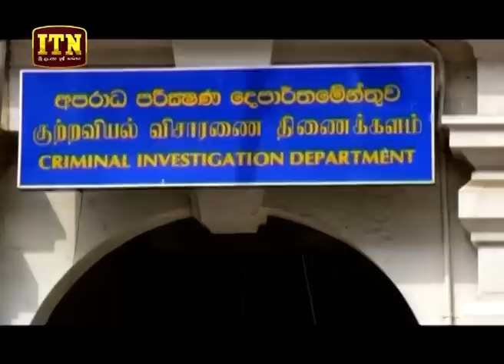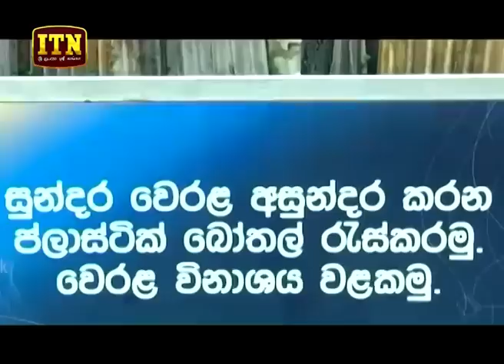ITN News 2019-11-25 | 12.00 PM